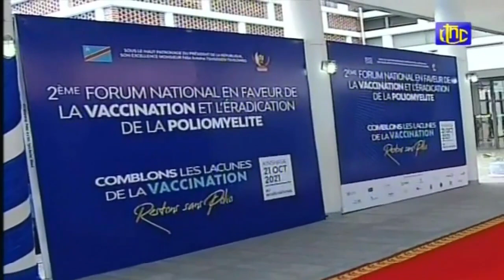🔴RDC : LE DISCOURS DU Pdt FELIX TSHISEKEDI AU FORUM NAT- EN FAVEUR DE LA VAC ET L'ERADI- DE LA POLIO